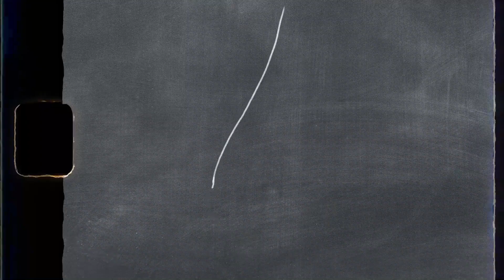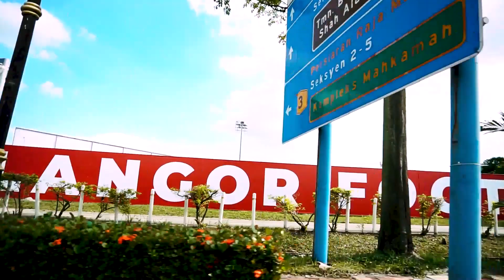Jom Lepak: Rufino Segovia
Dalam segmen Jom Lepak kali ini, Rufino Segovia berkongsi kisah suka, duka dan impiannya sepanjang 3 tahun bersama pasukan Gergasi Merah. Rufino sememangnya Merah Kuning sejati.